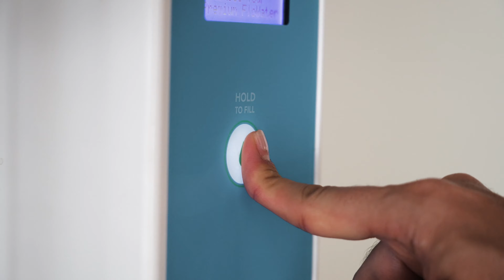GAVAYI: Tarix, Tegilmagan Sokin Tabiat, 700 $lik Mehmonxonalar.....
Худо хохласа, шу хафтада, яна битта орзуимга эришаман.
Чунки, мактаб ўқувчиси бўлганимда «Кусто жамоасининг сув ости одиссеяси», «Клуб путешественников», «В мире животных», «Непутевые заметки», «Америка с Михаилом Таратутой» каби саёхатлар билан боғлиқ теледастурларни томоша қилиб, қолаверса 1937 йилда Илья Ильф ва Евгений Петров томонидан чоп этилган «Бир қавватли Америка» китобини ўқиб катта бўлган эдим.

Ўша пайтларда, ўқиган мактабимда ва истиқомат қилаётган махалламда юқорида келтирилган орзуим ҳақида гапирганимда кўпчилик устимдан кулган эди.

Лекин, Худо хохласа, 30 март куни, кечқурун соат 21:00да, “Mening Yurtim” @my5tv телеканалида менинг MrOtabekTvYanaSafarda деб номланган теледастуримнинг БИРИНЧИ ҚИСМИНИ томоша қилишингиз мумкин.

Ушбу муаллифлик лойихамга хамкорлар қидириб, хафталаб тайоргарлик қилиб, съёмка кунлари эса фақат 2 ёки 3 соат ухлаб ижодтй жараённи жамоам билан амалга оширганимизга қарамасдан, баъзи бир телетомошабинларимга бу орзуим амлага ошгани ёқиши мумкин, ва кимларгадир ёқмаслиги мумкин.

Лекин бу борада, немис шоири Иоганн Гётенинг гапларини эсламоқчиман:

“Энг кулгули орзулардан бири бу ХАММАГА ЁҚИШГА харакат қилиш”.

Қадирли Дўстлар,
Ушбу дастурим билан, мен кимгадир ёқишни мақсад қилиб қўймадим.

Ўз олдимга Ер сайёрасининг гўзал жойлари ҳақида айнан ЎЗБЕК ТИЛИДА сифатли ва билимга ҳамда мотивацияга бой МИЛЛИЙ КОНТЕНТ яратиш вазифасини қўйганман.

Ўз олдимга қўйган мақсад ва вазифаларни қанчалик уддалай олганим ҳақида Сизнинг ФИКР ва МУЛОХАЗАЛАРИНГИЗНИ кутиб қоламан!